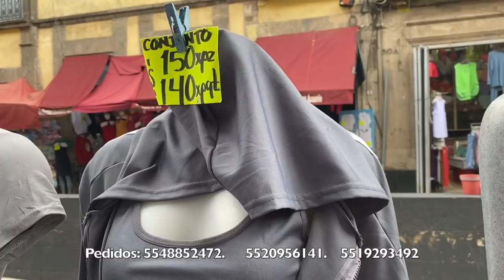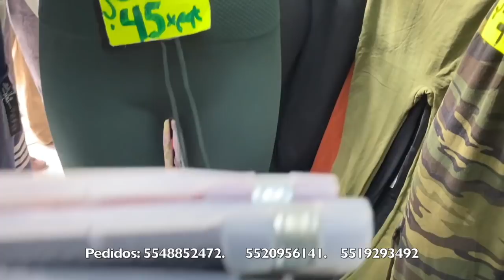😱Ropa Económica/Desde $35/Actualización Modas Duende/Centro CDMX/Recorrido/Más LEGGINGS 🍑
🌺DIRECCION Y CONTACTO DE LA Tienda Modas Duende  ❤️
Calle Emiliano Zapata no.45 CENTRO CDMX. METRO MÁS CERCANO zócalo
HORARIO de tienda y de whatsapp 10AM A 6PM LUNES A SÁBADO.   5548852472,   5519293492 y